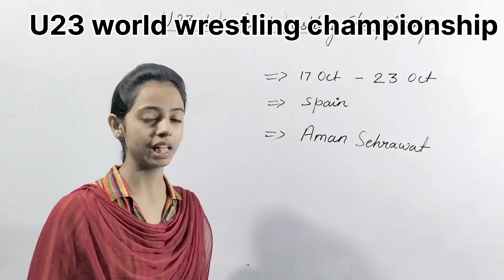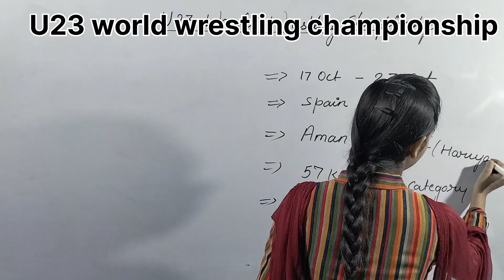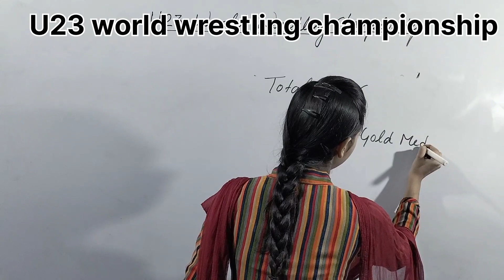Current affairs ka Dose (U23 world wrestling Championship) with Brief history.इसके जैसा और कहीं नहीं